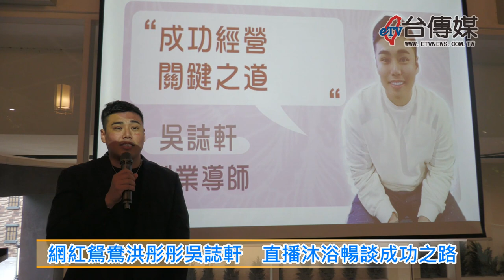《台傳媒新聞》20201026 網紅鴛鴦洪彤彤吳誌軒 直播沐浴暢談成功之路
【記者 陳文旭、李家京、王睿彤 / 台中報導】
現在網路自媒體相當火紅，幾乎取代了傳統的行銷模式，高人氣、高瀏覽率的網紅，更是疫情時代「宅經濟」的市場主流。出生在桃園市的網紅洪彤彤，2020年10月26號下午在台中市的水舞行館召開記者會，還在現場示範網路熱賣產品米蘭軟磁睫毛，也跟她的老公吳誌軒演出一場鴛鴦沐浴秀，展示自家品牌的沐浴乳，現場充滿了歡笑的聲音，氣氛相當輕鬆好玩又有趣，洪彤彤也分享了她創業的心路歷程。
洪彤彤說，她小時候就被母親拋棄，還被前夫家暴，就此養成勤奮努力的生活態度，2015年開始，洪彤彤經營的粉絲專頁，從個位數到大批的粉絲湧入，一路走來除了要感謝大家的支持之外，更要感謝她生命中的貴人–現任老公吳誌軒，因為吳誌軒從小經常被同學、親友霸凌，也養成一種謙卑忍讓、認真不服輸的精神，擅長上台演講，有著豐富微商、電商行銷經驗，風趣幽默的吳誌軒和洪彤彤一起相輔相成，開拓在網路市場上的龐大商機。
網紅洪彤彤在2019年成立了「HUNG HOUSE」自有品牌，產品秉持著關愛跟溫暖的元素，還成立了美女行銷團隊，用「互相扶持、綻放光彩、追求美麗人生」的精神，讓旗下沐浴露、纖紅薑黃、軟磁睫毛等多項產品，成為網路上爆紅搶手的商品，洪彤彤跟吳誌軒謙虛的表示，未來的路還很長，希望大家可以繼續給他們更多的支持。